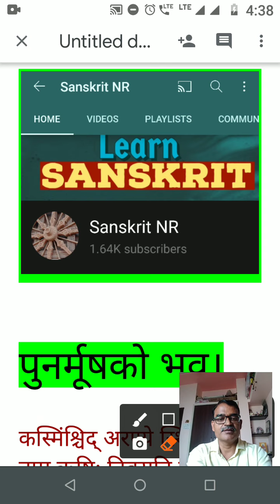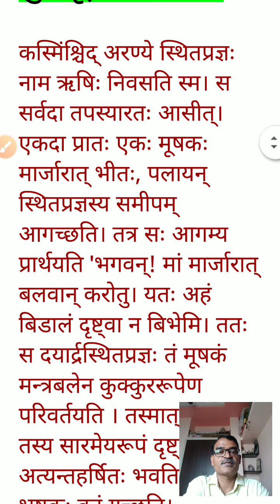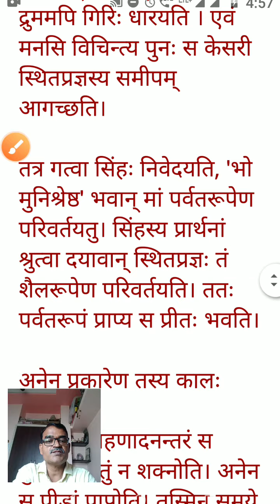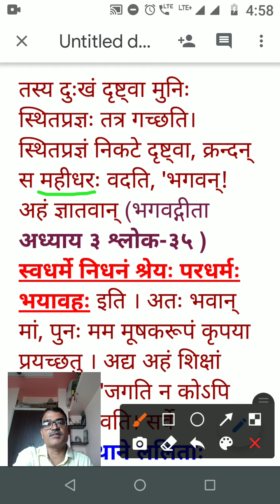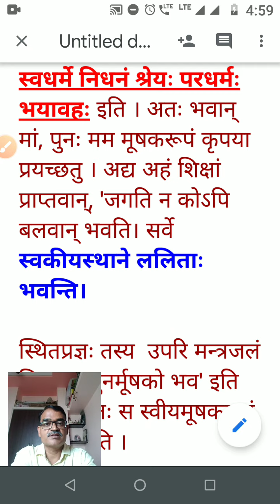पुनर्मूषको भव।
संस्कृतस्य रम्या कथा।